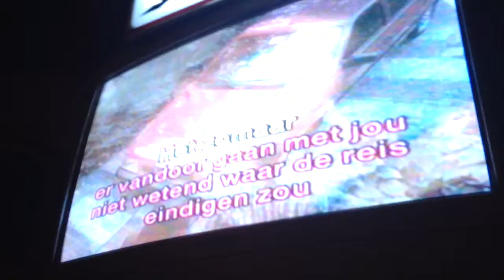Grazia's It Girl Vlog: Mijn verjaardag!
Grazia's It-Girl Nila geeft ons elke week een kijkje in haar leven. Meer weten en zien over haar? Je kunt Nila volgen op en haar eigen blog